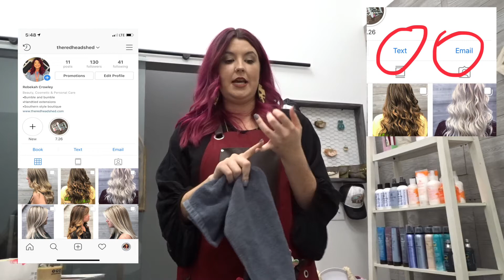The Hair Saga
Mid life crisis = New Hair